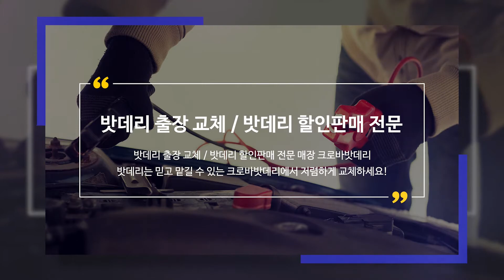구리밧데리 크로바밧데리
구리밧데리 전문업체 크로바밧데리 입니다.